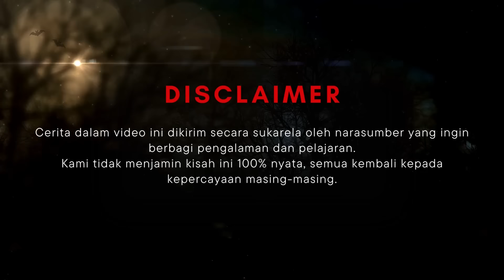DANUM - KHW PART 153 - KALBAR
Hi, wak!

Semua cerita dalam video KHW atau KisahHorrorWawak ini diambil dari kisah yang dikirim oleh para narasumber melalui email yang tertera di bawah. Narasumber mengirimkan cerita pengalaman mereka secara sukarela (tanpa ada paksaan) dan juga dengan kesediaan penuh apabila ceritanya dipilih untuk ditayangankan. Tidak ada isi cerita yang kami ganti, kami hanya merapikannya agar lebih mudah dipahami. Keaslian dan kebenaran dalam kisah ini tidak dapat kami jamin 100% karena selalu ada pro-kontra dalam cerita-cerita yang berkaitan dengan dunia dimensional. Dalam hal ini narasumber hanya ingin berbagi kisahnya agar kita bisa mengambil banyak pelajaran dari kisah-kisah tersebut.

Sertakan juga nomor whatsapp dan nama instagram kalian juga yaaa
Mengirimkan cerita ke email diatas berarti sudah setuju kisahnya di up kapan saja yaa….Thanks wak!